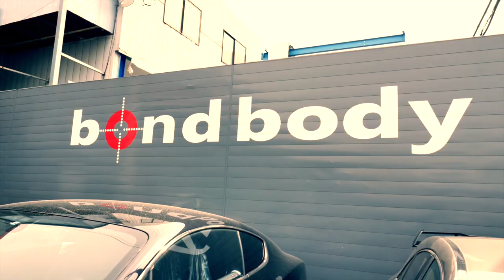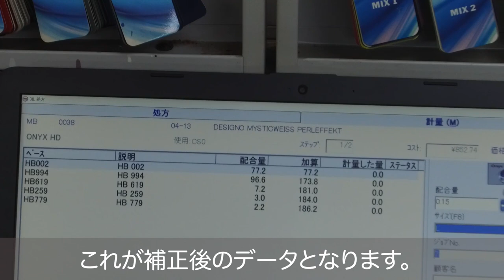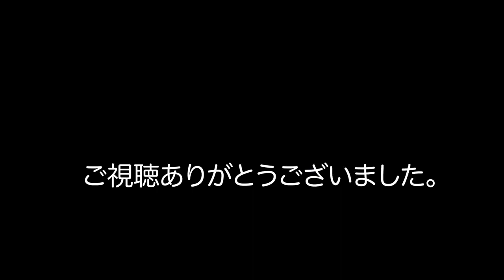CLSクラス 測色カメラを使った板金塗装 [Body Vlog #2]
今回は測色カメラを使った板金塗装です。
Bond Bodyではお客様の車に合わせ、職人が一台一台調色しています。時間短縮のために測色カメラを補助的に使うことがありますが、最終的には職人が目で見て微調色を行います。

ボンドボディ
〒353-0001
埼玉県志木市上宗岡3-7-6